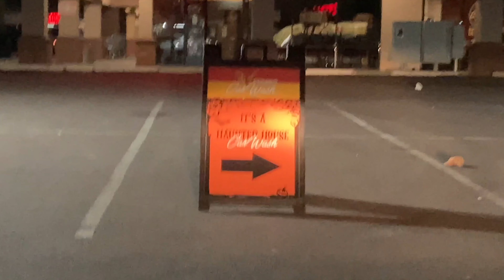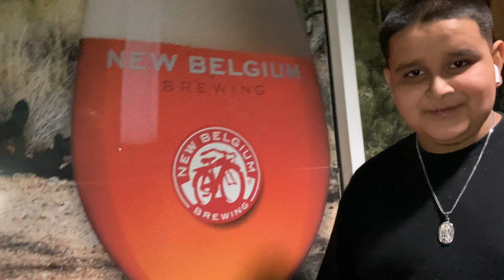Haunted Car Wash 2021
What’s up YouTube? Hope you are all doing well and had a great Halloween 🎃 well here a video with me The Phat Mexican Chef & Juuunior Chef we filmed another one 😁👍🏽Well I had lots of fun filming this hope you all like it as much as we did filming it!!!If you’re new to my channel don’t forget to subscribe and comment down below👇🏽 That way you don’t miss these hot bangerz that were coming out with😁 Till next time hope y’all had a great Halloween and be safe out there peace✌🏽THANKS for watching you are all the best ✌🏽